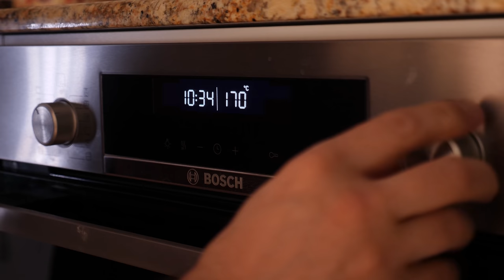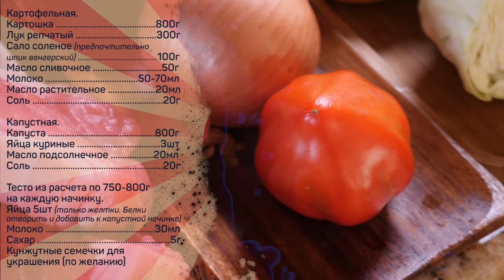Ленивые пирожки. Простейший способ приготовления.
Общее кол-во продуктов указано из расчета по 10 пирожков каждого вида.
Начинки из расчета готовой каждого вида по 1кг:
Мясная.
Говядина 300г
Свинина жирная (подчеревок) 300г
Лук репчатый 300г
Помидоры 100г
Соль 3г
Перец черный 1г
Зира 1г
Кориандр 1г

Картофельная.
Картошка 800г
Лук репчатый 300г
Сало соленое (предпочтительно шпик венгерский) 100г
Масло сливочное 50г
Молоко 50-70мл
Масло растительное 20мл
Соль 20г

Капустная.
Капуста 800г
Яйца куриные 3шт
Масло подсолнечное 20мл
Соль 20г

Тесто из расчета по 750-800г на каждую начинку.
Яйца 5шт (только желтки. Белки отварить и добавить к капустной начинке)
Молоко 30мл
Сахар 5г
Кунжутные семечки для украшения (по желанию)

Основные этапы:
Мясная начинка - мясо порубить кусочками с половину фасолины или пропустить через мясорубку с очень крупной решеткой. Лук и помидоры нарубить кубиками, добавить к фаршу.
Фарш приправить солью, добавить молотые пряности, перемешать до однородности.
Разделить фарш на порции по 100г.

Капустная начинка - яйца отварить вкрутую, отдельно отварить белок, остудить, нарубить. Капусту нашинковать, бланшировать в кипящей подсоленной воде 3-5 минут, отбросить на дуршлаг, добавить к капусте нарубленные яйца, приправить подсолнечным маслом, перемешать.

Картофельная начинка - лук нарубить кубиком, хорошо подрумянить в растительном масле. Сало нарезать небольшими ломтиками, обжарить на отдельной сковороде до подрумянивания шкварок. Картошку почистить, отварить в подсоленной воде до готовности, отбросить на дуршлаг. Картошку хорошо промять толкушкой, добавить сливочное масло, шкварки, обжаренный лук, молоко, перемешать до равномерного распределения.

Пирожки - слоеное тесто разморозить, раскатать пласты до толщины 4-5мм.
Нарезать тесто прямоугольниками размером примерно 13*14см (вес одной пластины 55-60г).
Выложить на пластину порцию начинки весом в 100г, смазать края разболтанным желтком (на указанное кол-во продуктов в рецепте уйдет 3 желтка), сложить концы прямоугольника на начинку навстречу друг другу.
Перед посадкой в печь пирожки смазать льезоном (к двум желткам добавить молоко, щепотку сахара, разболтать). По желанию пирожки можно украсить кунжутными семечками.
Выпекать в предварительно разогретой духовке (180 градусов, верхний/нижний нагрев) 30-40 минут.

Произведение «Ленивые пирожки. Простейший способ приготовления.» созданное автором по имени Дмитрий Fresco, публикуется на условиях лицензии «Attribution-NonCommercial-NoDerivs» («Атрибуция — Некоммерческое использование — Без производных произведений») 3.0 Непортированная.
Всем привет! С вами Дмитрий Фреско, а вы на канале Кулинарная Пропаганда. Сегодня приготовим ленивые пирожки. Это будут классные и простые пирожки с начинкой. Кстати, начинка для пирожков будет в трех разных вариантах: капустная начинка для пирожков, мясная начинка для пирожков и картофельная начинка для пирожков, куда же без нее. А готовить будем пирожки из слоеного теста -  покажу как сделать начинку для пирожков сочной, интересной и вкусной.

Очень удобно и просто - рекомендую.
Если вас интересуют запросы: рецепты кулинарной пропаганды, Дмитрий Фреско рецепты, а также рецепт пирожков в духовке с начинкой или же пирожки из слоеного теста в духовке, то это видео наверняка заинтересует вас. После просмотра этого ролика вы узнаете как приготовить пирожки с мясом - сочные пирожки с мясной начинкой, а также какой классной может быть начинка для пирожков с картошкой и начинка для пирожков с капустой.